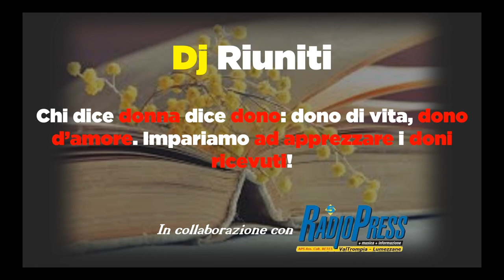8 marzo 2021: dedicato alle donne dai Dj Riuniti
In collaborazione con RadioPress Valtrompia
Dedichiamo i nostri auguri a tutte le donne con ii nostro videomessaggio!

Stefano Villani (Dj Steck)
Vincenzo Matteo (Dj Vins)
Luciano Bianchi (Il Menestrello)
Giuseppe Piromalli (Dj Pino)
Manuel Casari (Dj Skegia)